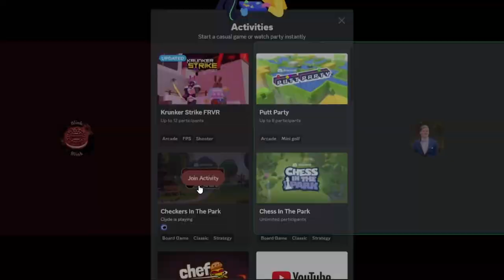Who even watches checkers...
Look forward to board game episodes on Tuesdays at 2pm EST!🎉